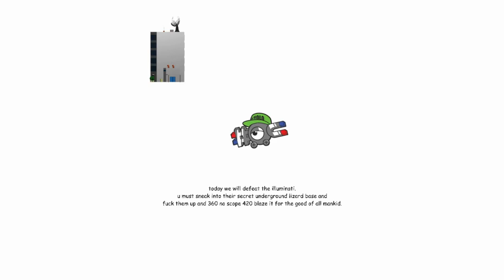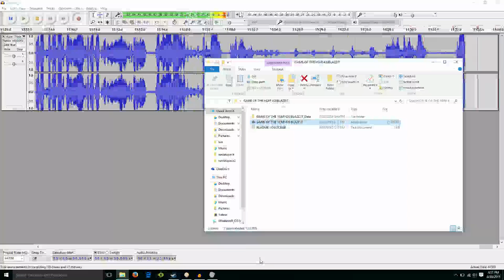Ep 12 Mike n' Murphy GOTY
Mike n' Murphy play the game of the year! Get gud kid